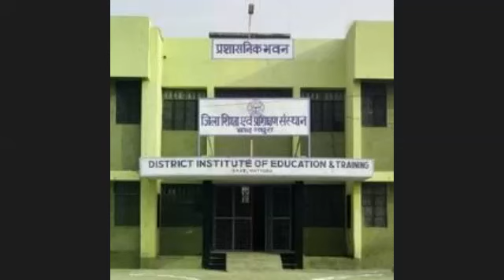नागरिकता - सामाजिक अध्ययन (D.El.Ed. Semester 2)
बैच        :  2019 द्वितीय सेमेस्‍टर
विषय      : सामाजिक अध्‍ययन
टॉपिक    : नागरिकता

प्रवक्ता    : श्री विवेक कुमार
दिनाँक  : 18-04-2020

This lecture is for D.El.Ed./BTC Trainees of Semester 02

Or Install Telegram App From Google Play Store and Search for "dietmathuraclasses"